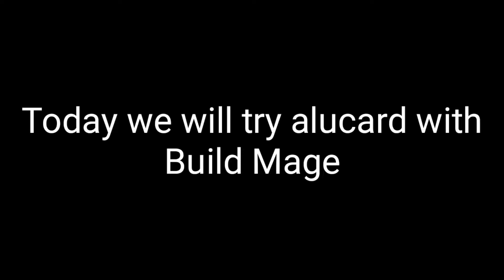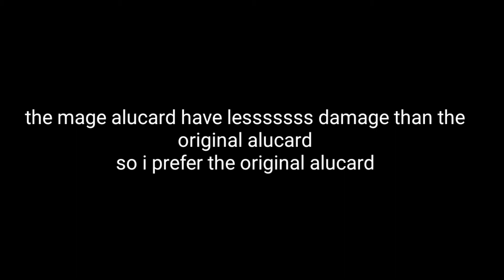Is alucard mage worth it?